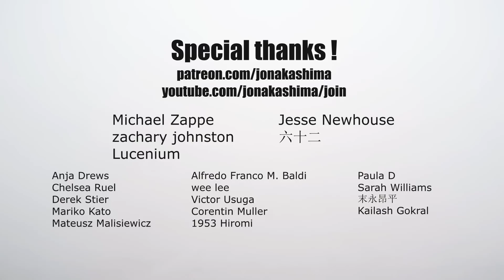ORIGAMI SEAHORSE (Ryan Dong)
How to make an origami Seahorse
Designed by Ryan Dong - tutorial by Jo Nakashima

In this tutorial you'll learn how to make an origami Seahorse step by step.
This model is from the book "One Water - One World" - fold 30 origami models from intermediate level to super complex, on the theme of sea life. All-new models like the alligator snapping turtle or the super dangerous shark with all its teeths!

► MY PAPER: 17.5cm x 17.5cm wrapping paper from Miniso

► INDEX
0:00 Intro
0:10 The origami seahorse
0:37 First steps
11:41 Sides
15:18 Tail
19:06 Fins
20:12 Snout
23:23 Eyes
24:34 Curving the tail
25:47 Shaping the head
26:47 Origami Seahorse finished!